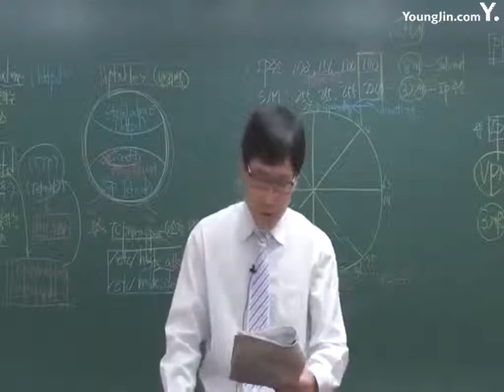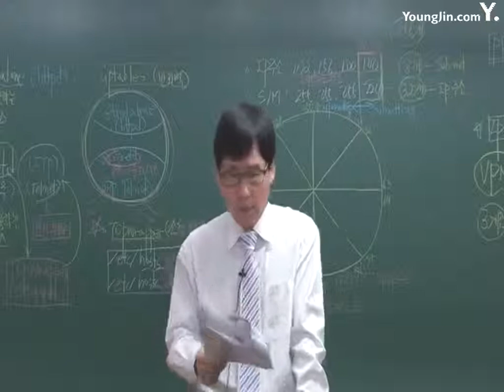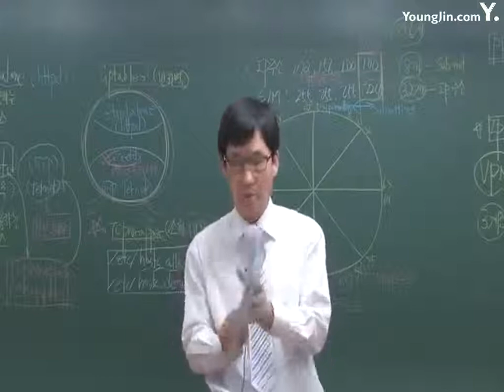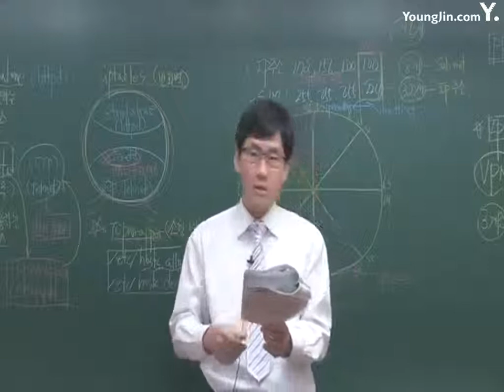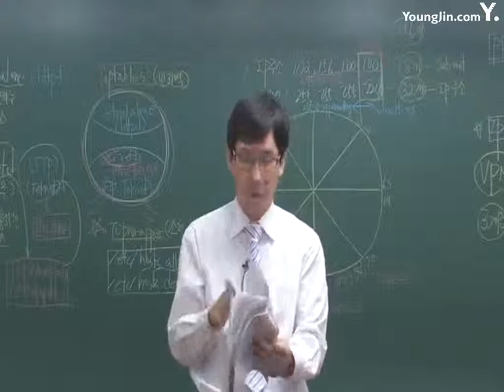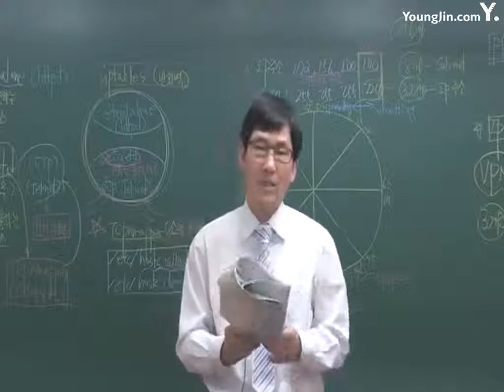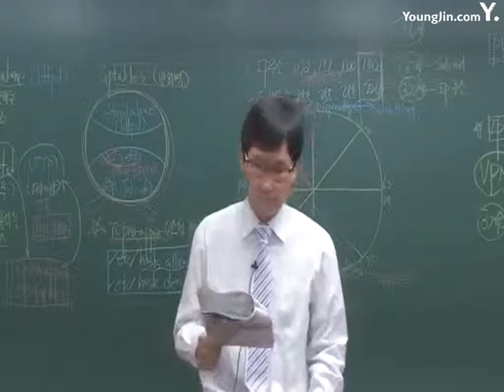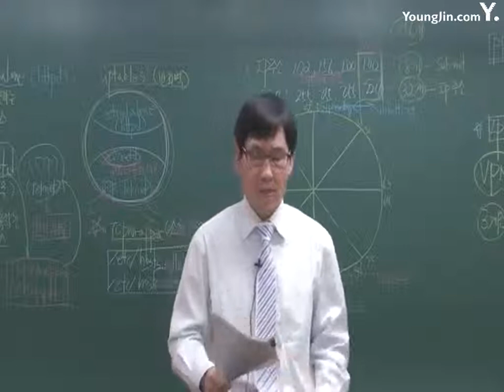실전 문제 은행 3회 05